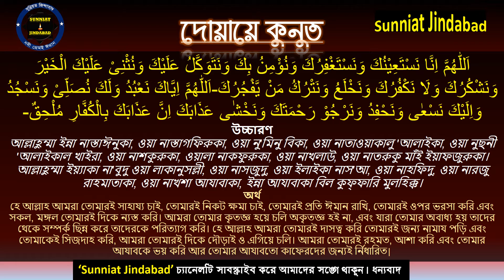Dua e Qunut | Masnun Dua | Mawlana Tawhidul Islam Quaderi | 2020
Mawlana Mohammad Tawhidul Islam Quaderi
Kamil Masters: Islamic Arabic University, Dhaka, Bangladesh
Subject : Al-Hadith And Islamic Studies
اَلسَّـــــلَامُ عَلَيْــكُمْ وَرَحْـمَةُ اللهِ وَبَــرَكَــــاتُهٗ
‘Sunniat Jindabad’‘সুন্নিয়ত জিন্দাবাদ’ চ্যানেলে আপনাকে স্বাগতম। আমলের নিয়্যতে সম্পূর্ণ ভিডিওটি উপভোগ করুন এবং অন্যকে শেয়ার করুন। ভাল লাগলে লাইক ও কমেন্ট করুন।
অন্যান্য ভিডিও দেখতে নিচের লিংকে/Links ক্লিক করুন.